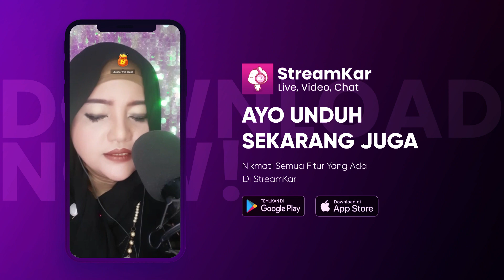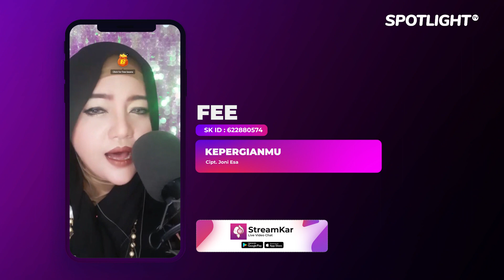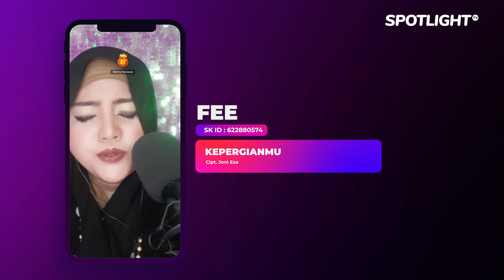Kepergianmu - Live FEE Spotlight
Executive Producer : PT. Reza Putra Persada
Producer : Reza Express [Aan Suhendar]
Publishing : PT. Studio Spotlight Indonesia